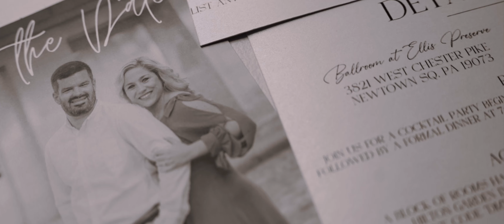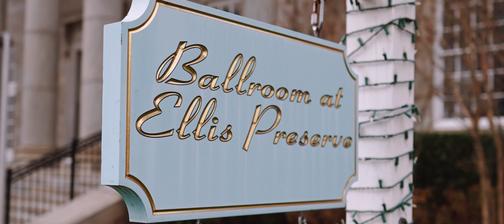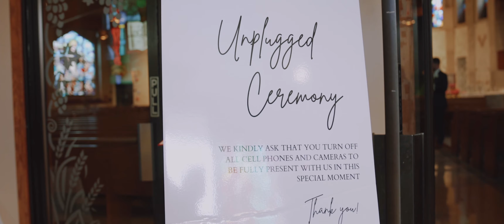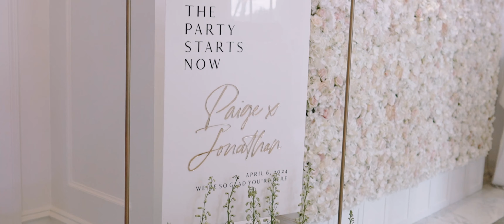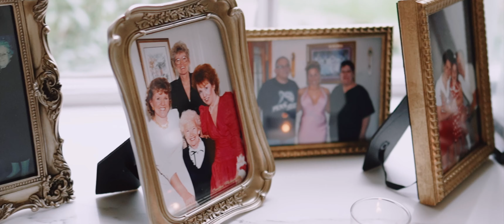P + J | Ellis Preserve | Highlight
Let’s give it up for Paige and Jon’s amazing day at Ellis Preserve! 🥳 Three, two, one, let’s goooo you guys!! ⚡️🪩💕
🤍 Video🎥: @alenkafilms @alenka19 @bsharpevisuals
🤍 Photo: @versanophotography
🤍 Venue: @finleyballrooms
🤍 Make Up: @looksandlashesbeauty
🤍 Dress: @weddingfactor
🤍 Hair: @happilyeverafterhair
🤍 Tux: @ruditux
🤍 Catering: @finleycatering
🤍 Band: @ddsband
🤍 Florals: @nicolfloraldesign @Rosebud_FloralArt